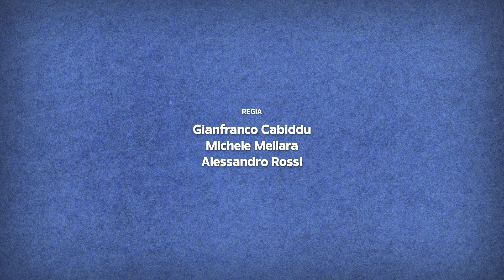BERCHIDDA LIVE PROMO 03 ACQUA